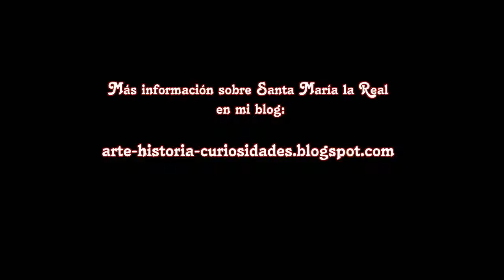SANTA MARÍA LA REAL Pamplona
Santa María la Real es la Virgen titular de la catedral de Pamplona. Es una obra cumbre dentro de la imaginería mariana.